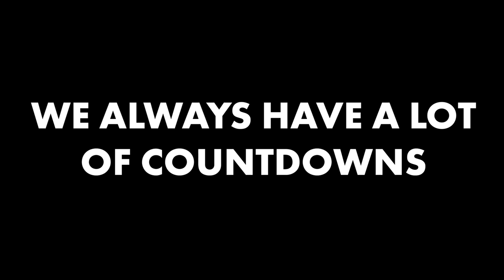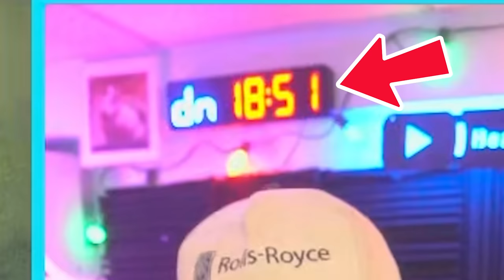THE END... IS JUST THE BEGINNING.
▶️ It's Clash of Clans on Beaker's Lab! SPEEDRUNNING MY OWN SANITY TIL WE MAX THIS TH16 BASE. WISH US LUCK. ENJOY! ◀️

We started this final rush with 121 walls, and we must get to 111 before we leave
We must also max at least 1 hero.